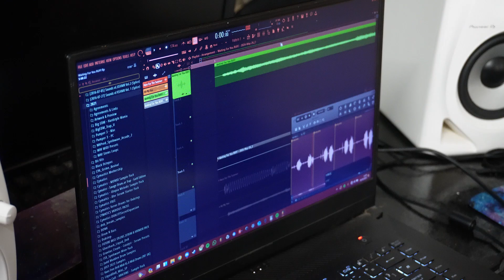Vlog - KV x Harley - Studio Day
Some B-roll footage from a studio day earlier this year!